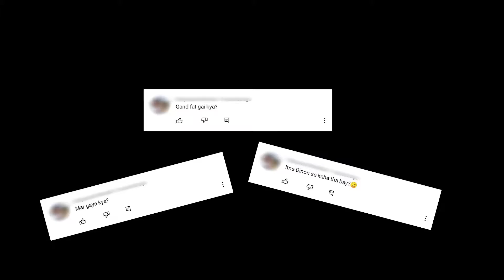I am Watching Anime, All The Time!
Best Anime of All Time:-
10. Fate
9. KonoSuba: God’s Blessing on this Wonderful World!
8. Inuyasha
7. Cowboy Bebop
6. Code Geass
5. My Hero Academia
4. Jujutsu Kaisen
3. Steins;Gate
2. Tokyo Ghoul
1. OreGairu: My Teen Romantic Comedy SNAFU
My contact and business information